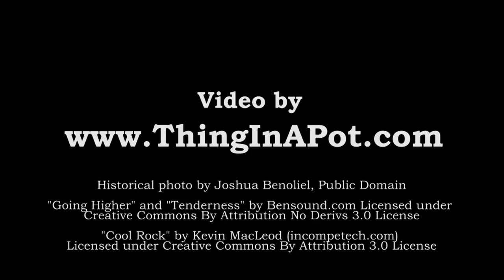Movie-Making Friars Recreate Fatima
An exclusive look behind-the-scenes of a new short film being created by two Franciscan friars. Nearly 100 years ago, the Virgin Mary appeared to three shepherd children in Fatima, Portugal. In the year preceding the Marian apparition, an angel visited the children three times to teach them how to pray. Friars Didacus Maria and Gabriel Cortes, brothers by blood as well as vocation, are recreating these angelic visits for a new short film. Clad in the humble gray robes of the Franciscan Friars of the Immaculate, the brothers harness the best of technology to capture their vision; including a drone, a camera crane, 4K video cameras, and real live sheep.

Thing in a Pot Productions followed the brothers during their film shoot in Bloomington, Indiana. All the footage was captured successfully, and now will be sent out to professional media studios for editing, CGI and sound design. The friars intend to finish the film by Christmas and post it to their The film will be used as a promotion for two major conferences to celebrate the 100th anniversary of the Fatima apparitions, more info